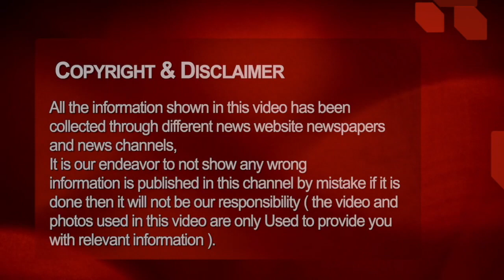Chhattisgarh aaj ki taja khabar